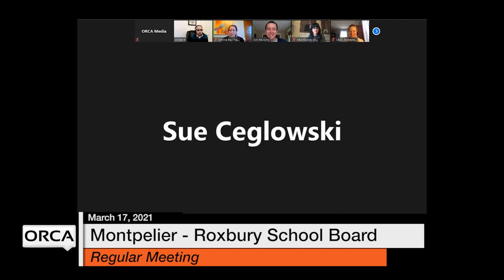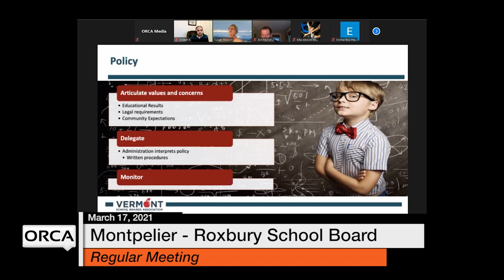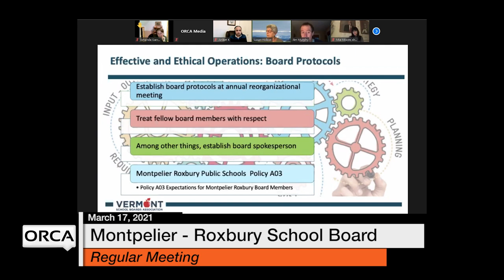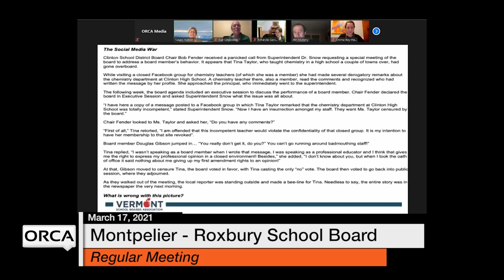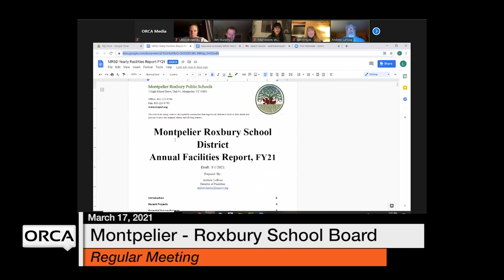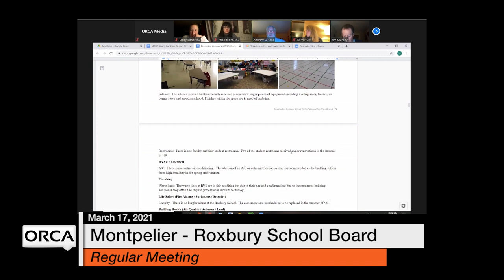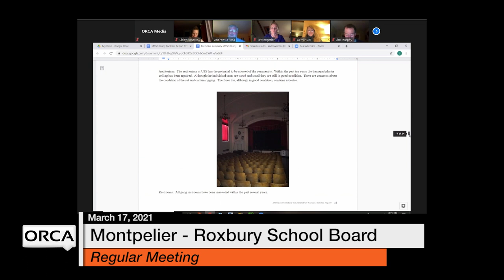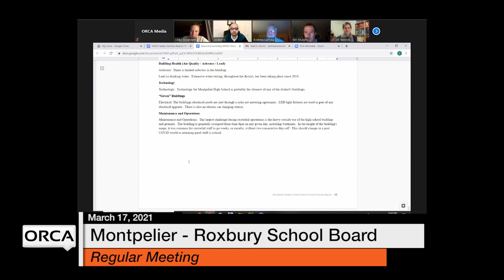Montpelier - Roxbury School Board - March 17, 2021 [MRSB]